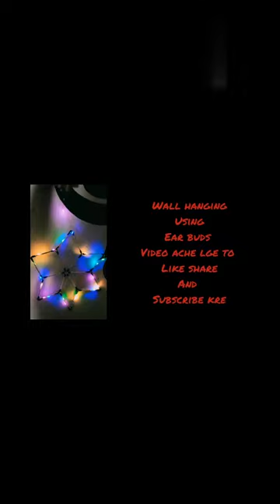wall hanging using ear buds 💞 home decoration 😊